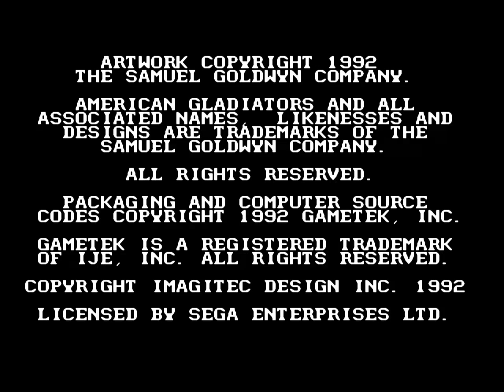American Gladiators - Sega Genesis (Title Screen And Demo)